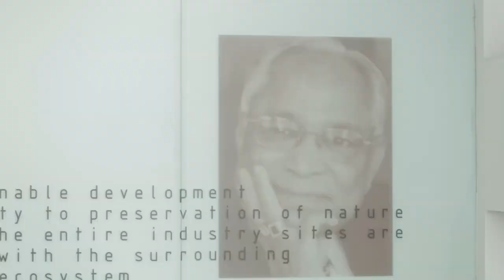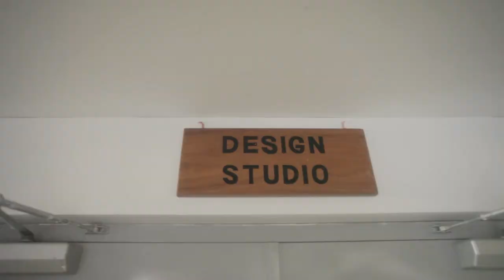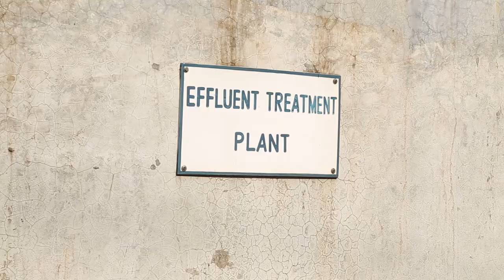HSBC BUSINESS EXCELLENCE AWARD: SQUARE GROUP | Corporate Film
HSBC BUSINESS EXCELLENCE AWARD: SQUARE GROUP
Client: HSBC
Step into the world of corporate film production as we spotlight the Square Group’s journey to the HSBC Business Excellence Award. Our video delves into the intricacies of creating compelling corporate films that not only tell a story but also highlight the core values and achievements of businesses. Join us and learn how we bring business narratives to life.
PRODUCTION TEAM:
Director: Arif Sonnet
Producer: Ami Sayeed
Cinematographer: Saddat Hossain
Editor: Alif Islam Mukut, Ronojit Nicholas D'Costa, Nowroz Farhan
Graphics: Ronojit Nicholas D'Costa, Mahbubur Rahman Rubel
Line Producer: Sayed Konok
Production: Ershad Bhai
Studio: MVRK Studios Ltd